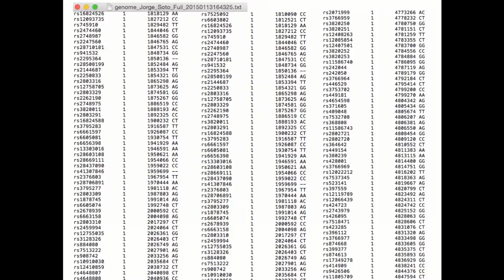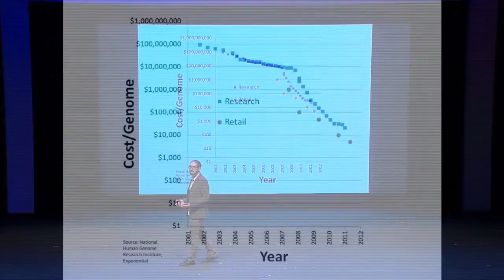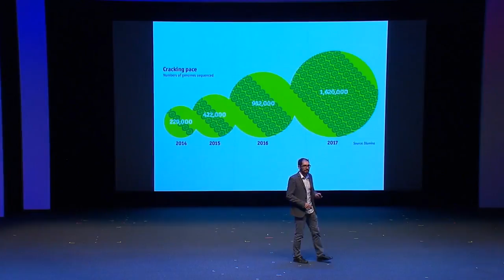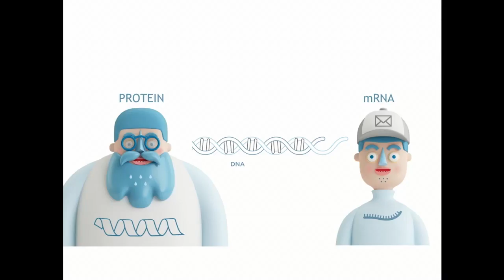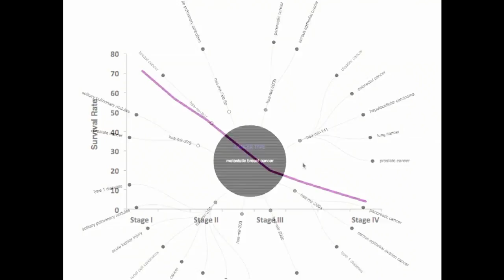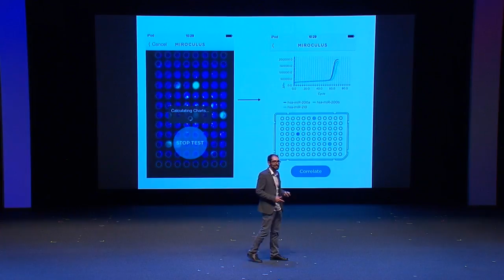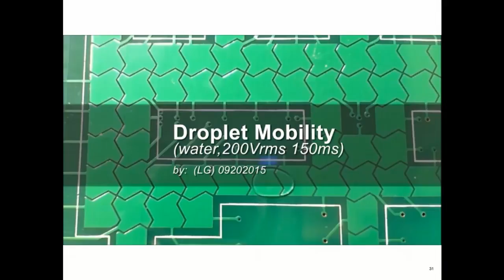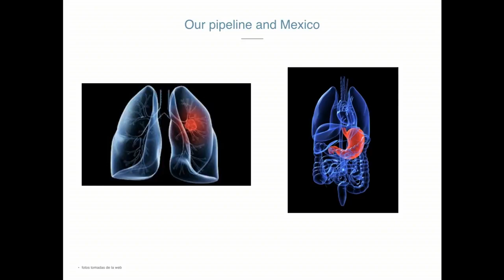Jorge Soto Cofundador de Miroculus, una compañía que detecta cáncer en la sangre CDIPuebla 20